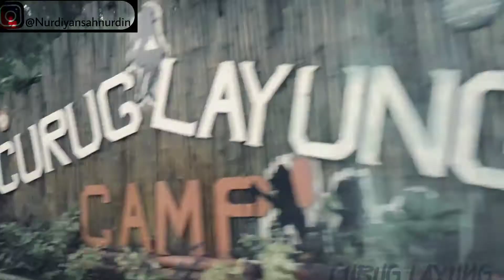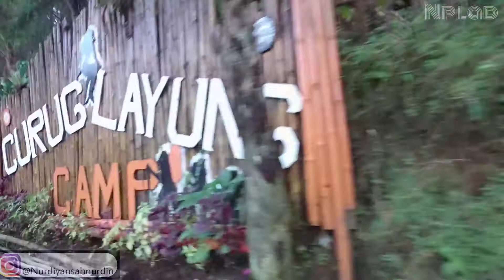Wisata CURUG LAYUNG BANDUNG, eksplore wisata curug jawa barat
Konten kami memberikan informasi mengenai hiburan asik outdor yang menyegarkan!
Ikuti terus kami dan temukan referenai wisata yang cocok untuk kalian.